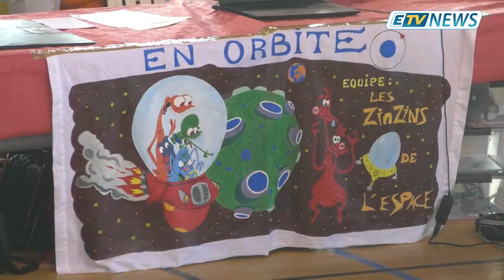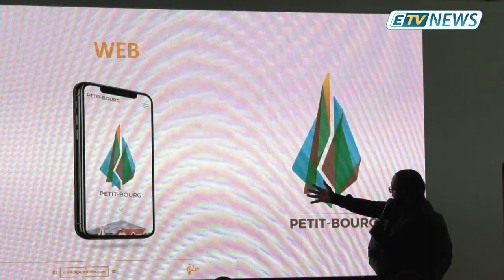JT ETV NEWS du 22 Février 2019